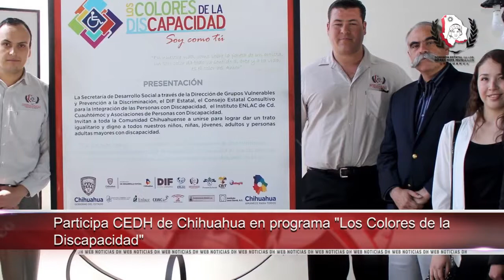Participa CEDH Chihuahua en programa “los colores de la discapacidad”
- Lanzarán premio de periodismo y derechos humanos “Breach-Valdez”
- CNDH reitera compromiso en la erradicación de discriminación
- Corte Interamericana otorga medicas cautelares para Consejo Comunitario en Colombia